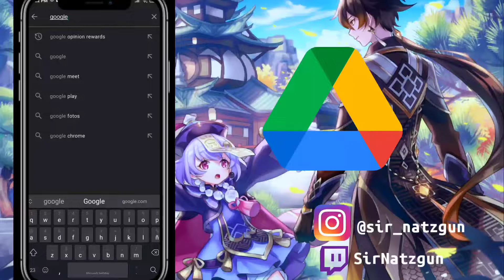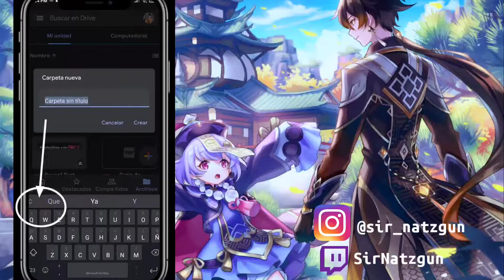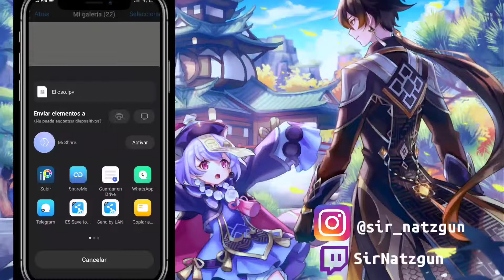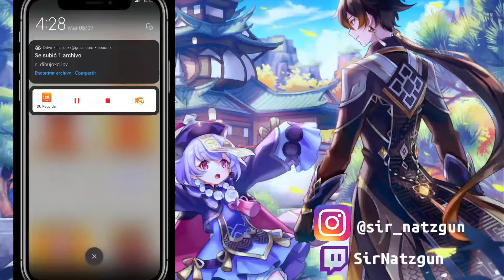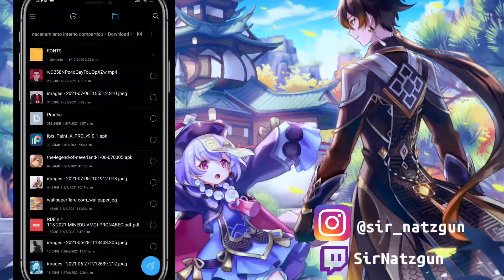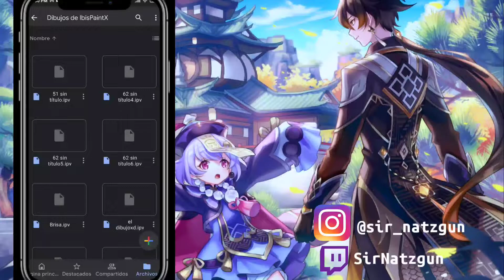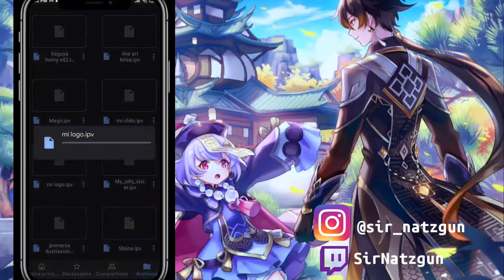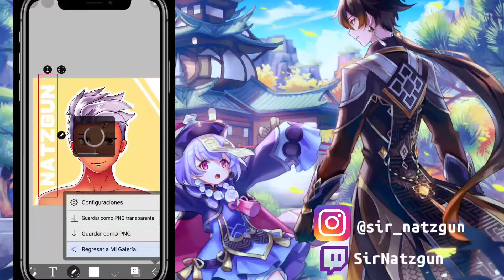Como guardar tus dibujos de IbisPaintX en la nube - Sir Natzgun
Estamos de vuelta mis queridos subs así que en esta ocasión les enseñaré a guardar sus dibujos en la nube de Google drive espero que les sirva de ayuda

MÚSICAS USADAS DE FONDO